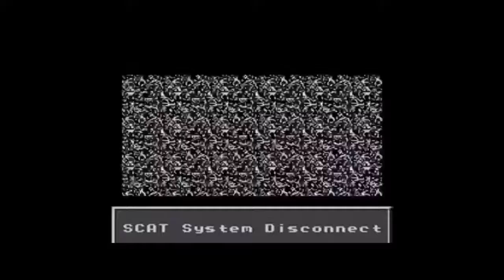Wheel Of Rip: Mario Tennis 64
Wheel Of Rip Episode featuring:

Mario Tennis 64